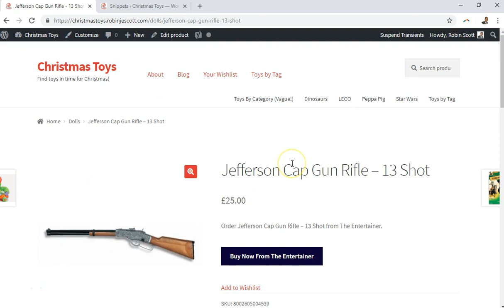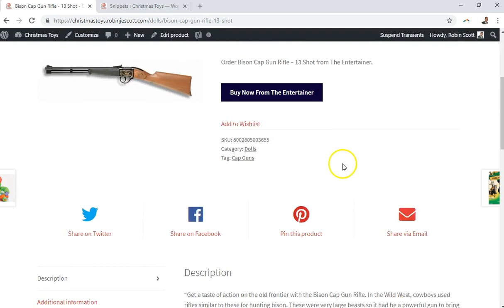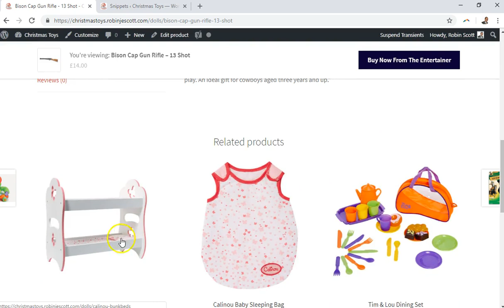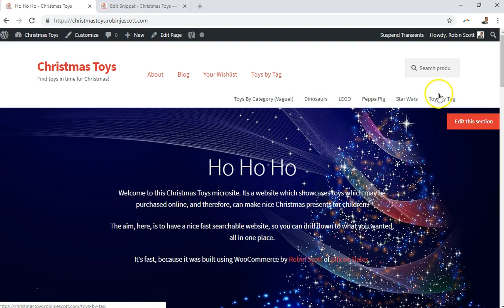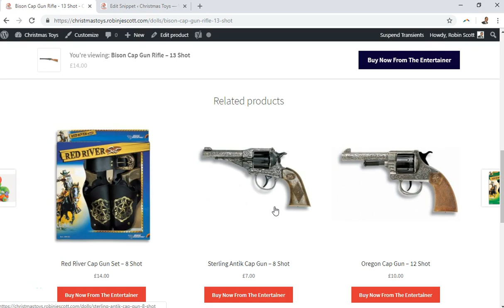Related products in WooCommerce using just Product tags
This describes how to customize WooCommerce and make the related products display using product tags alone, and drop the product category connection between products.